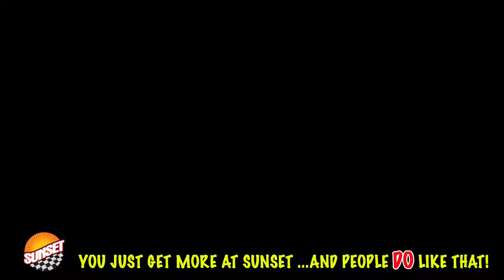2021 GMC Sierra 3500HD Denali Truck 1GT49WEYXMF187095